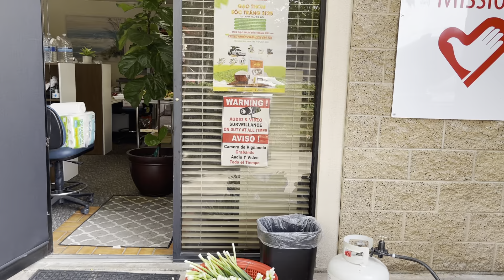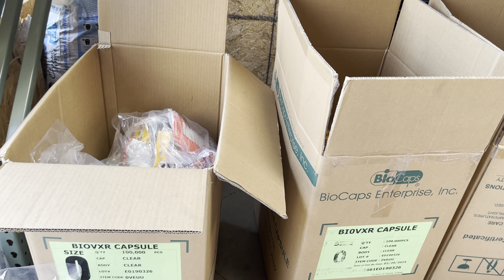San Bernardino Homeless event 5/13/2021(Tieng Viet) part 1